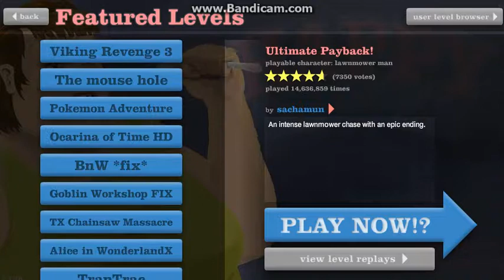Happy wheels episode 1 WIPEOUT!!!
I go to playing Happy wheels